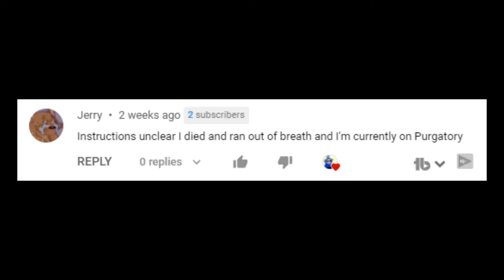B𝙚𝙖𝙠𝙨 𝙩𝙤 𝙩𝙝𝙚 F𝙖𝙘𝙚 W𝙞𝙣𝙜𝙨 𝙩𝙤 𝙩𝙝𝙚 N𝙚𝙘𝙠 𝙗𝙖𝙘𝙠 𝙞𝙣 𝙩𝙝𝙚 H𝙚𝙖𝙙 𝙞𝙣 S𝙝*𝙩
this video is for jokes only.

Jk Jk Jk unless...